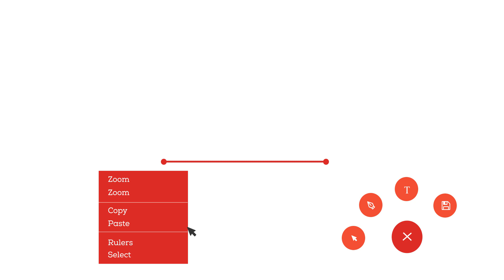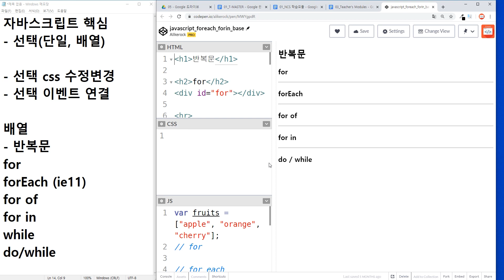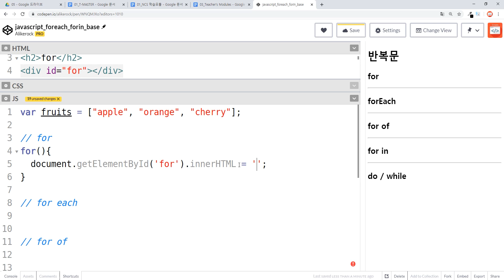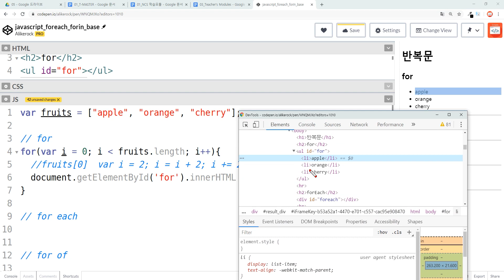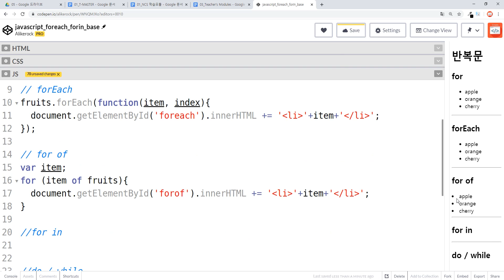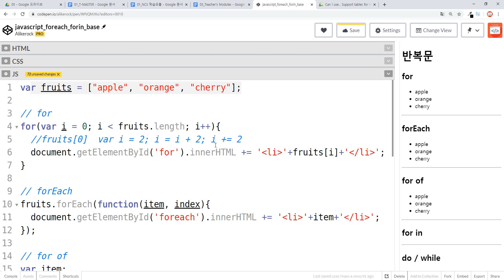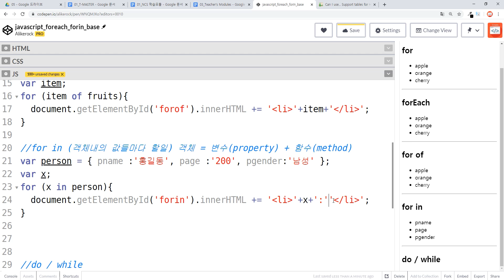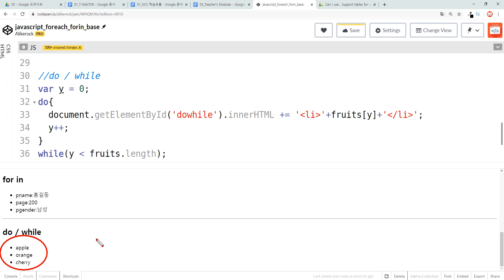Javascript 34 [ essentials #1 ] 자바스크립트 핵심 리뷰 #1 - 반복문, Loop, Repetitive Statement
[ javascript essential - repetitive statement ]
- for
- forEach
- for in
- for of
- do/whle